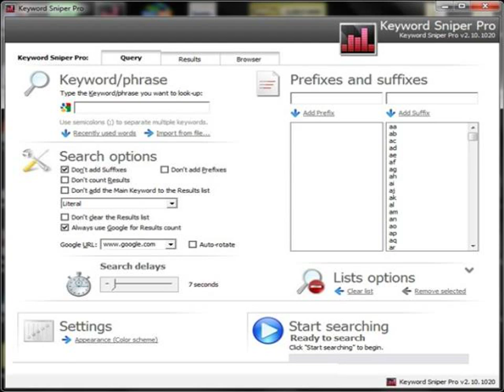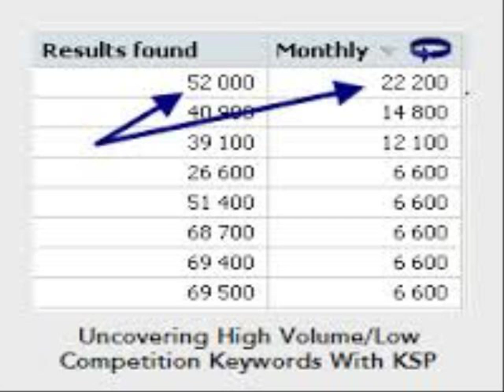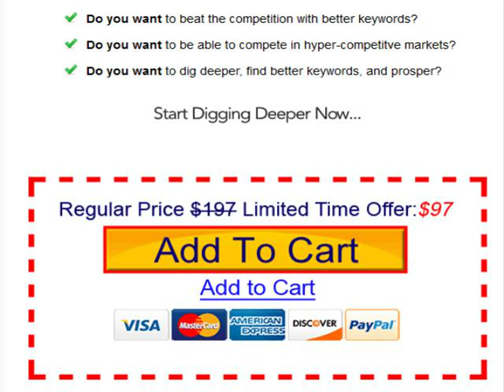keyword sniper pro review